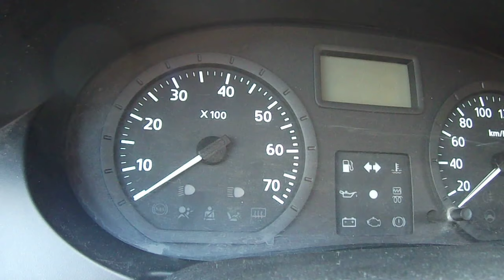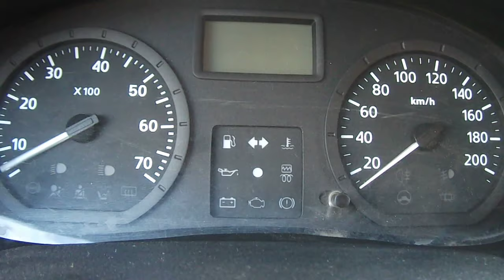Trick Diagnostic Module - Panel Renault Logan